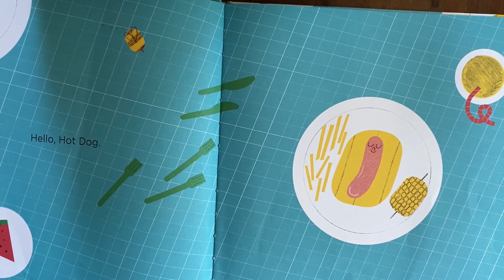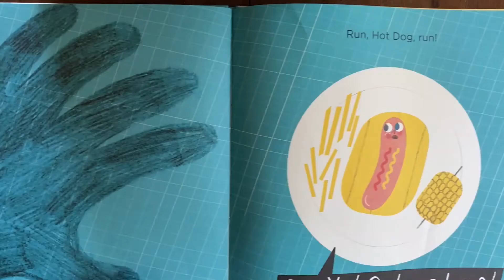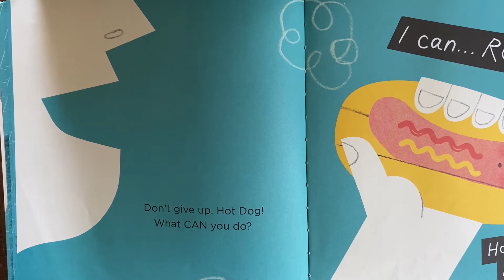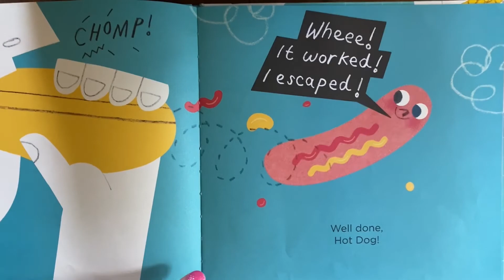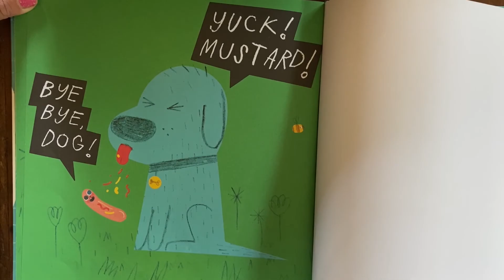Storytime with Kate: Food Funnies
In today's storytime, Miss Kate brings you rhymes, fingerplay, a song about food,  and the book "Hello Hot Dog" by Lily Murray.  Enjoy!